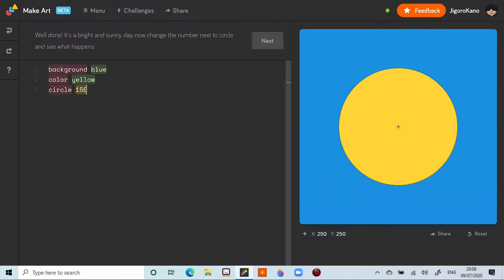Kano Software Studio Teaser